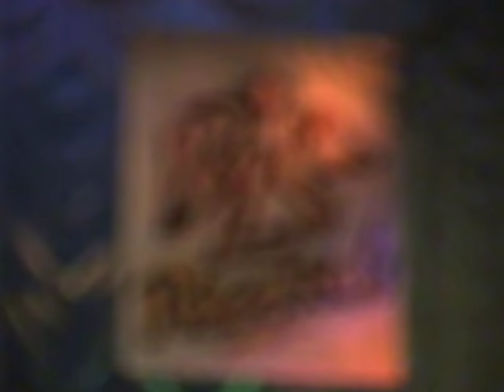Володя Билокур - 1995 презентация АБ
Презентация А.Буторина в театре Гоголя, Полтава